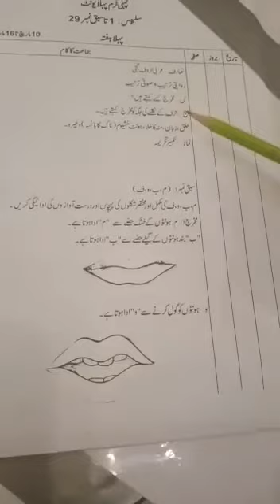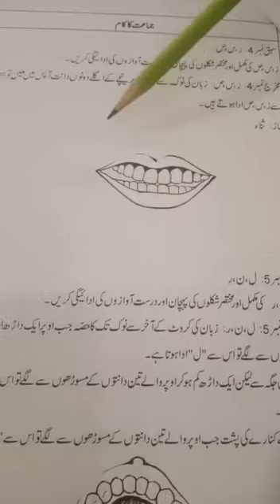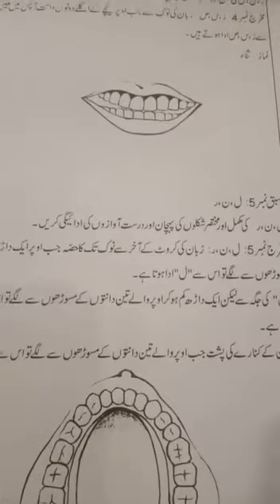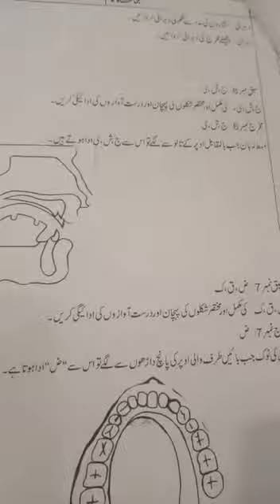Class 1 first two weeks planning of Quran video 1